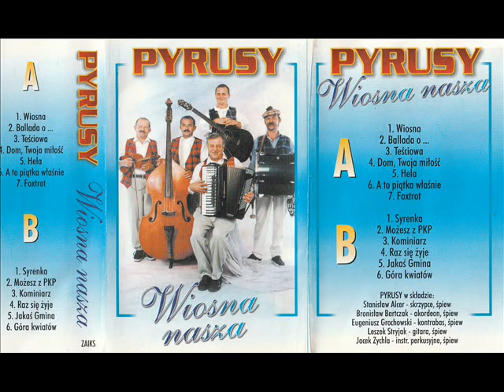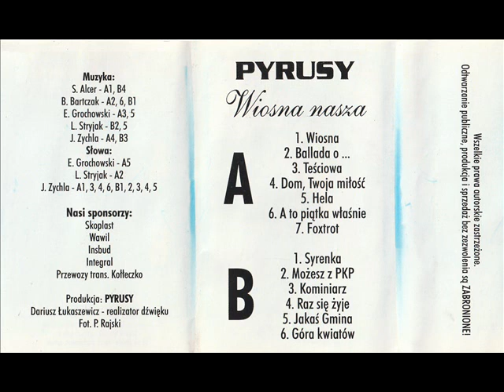Pyrusy - Kominiarz [Wiosna nasza] (Polska Biesiada)